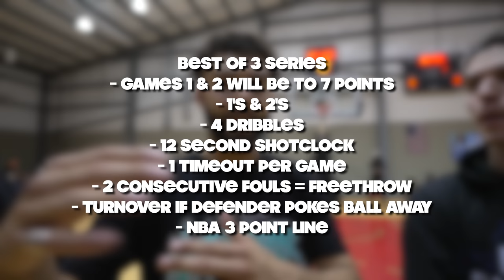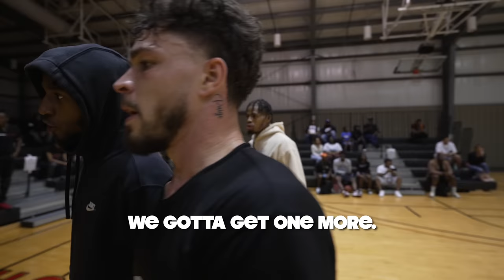They Were Talking S*** For Months & Finally Settled It...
Get ready for an exhilarating showdown that will leave you spellbound! Qel & Daedae, two social media icons, have been engaged in a fierce war of words for months, and they've decided to settle their differences in the most thrilling way possible - a head-to-head 1v1 battle. And that's not all, folks! They've each put up an astonishing $1,000 of their own money, making the stakes higher than ever before. Brace yourself for an explosive episode 1 that will have you at the edge of your seat, as Qel and Daedae unleash their talents and push the boundaries of what's possible. But hold onto your hats, because this is just the beginning! With 23 more heart-stopping uploads to come, the next chapter promises an entire season packed with mind-blowing matchups against the formidable Virginia. Don't miss out on the electrifying action that awaits you as these two rivals leave it all on the line!

Next Chapter Merch!